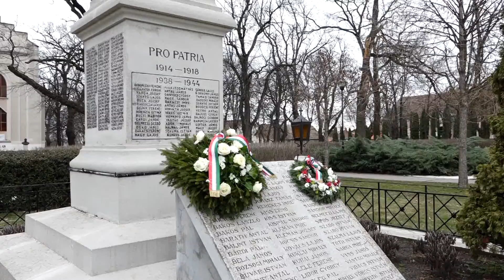Koszorúzás Földeákon - Kommentár nélkül